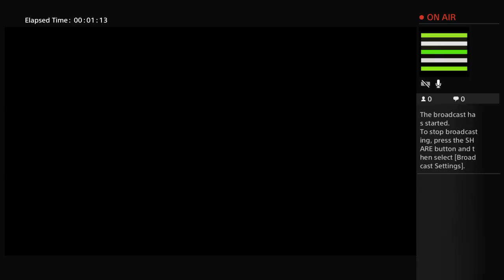Bo3 Zombies-Margwa Meatballs